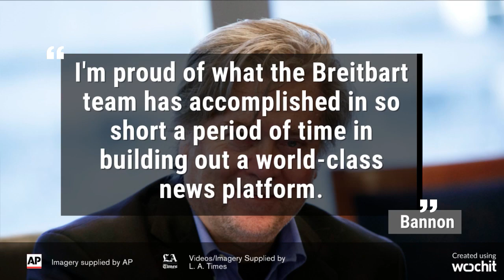Former White House Strategist Stephen Bannon Steps Down From Breitbart News | Los Angeles Times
Once a trusted advisor to President Trump, Stephen Bannon’s departure from Breitbart marks a stunning fall from power. (Jan. 9, 2018) (Sign up for our free video newsletter